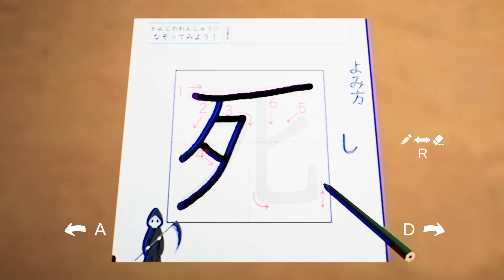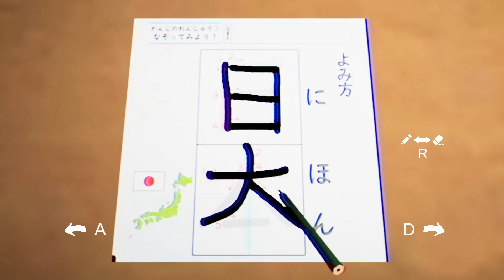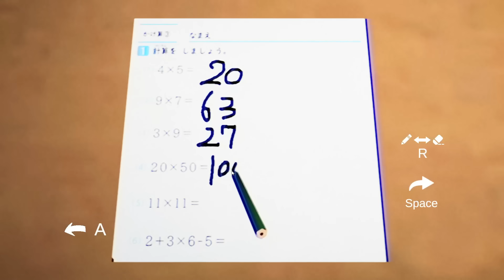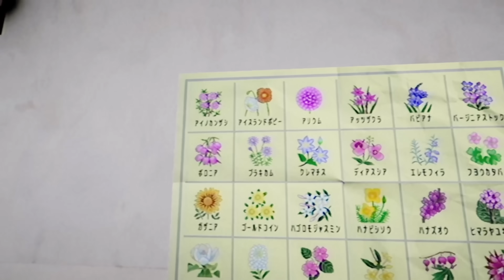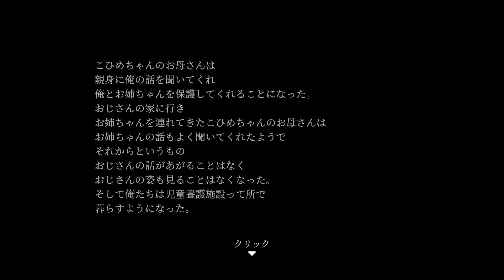悲劇が重なった救いようのないホラーゲーム【誘拐事件】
※閲覧注意※
さんすうもこくごもだめだ